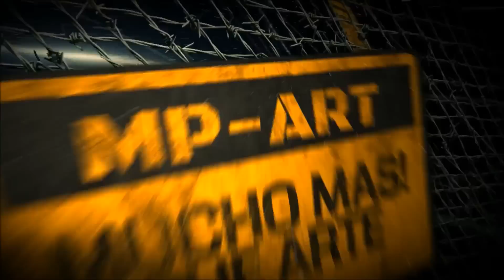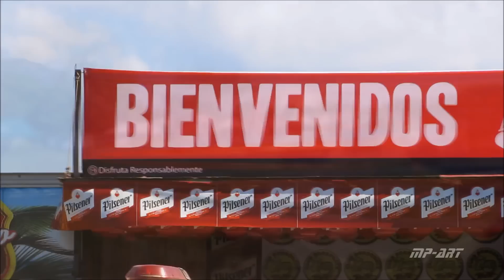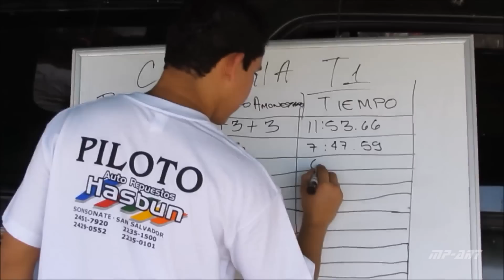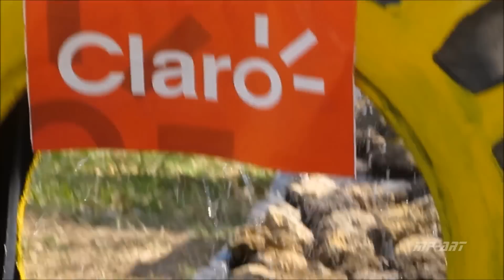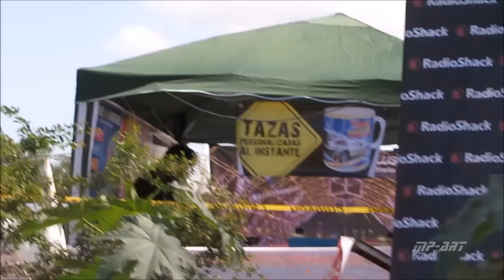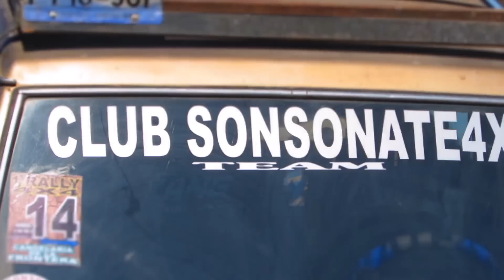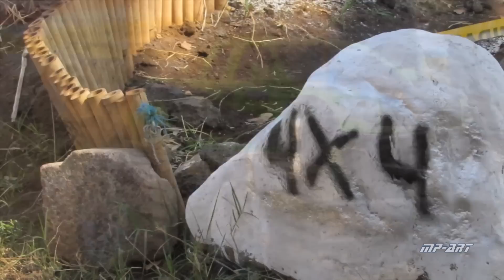MP-Art -- Evento 4x4, Sonsonate, El Salvador 2016.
Evento 4x4, en Sonsonate, El Salvador. 31 de enero 2016.
MP-Art